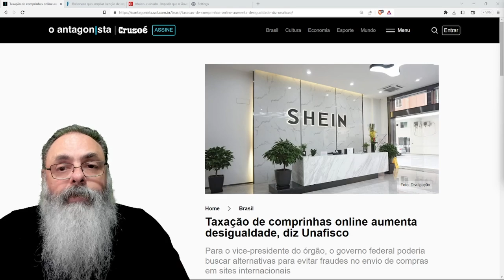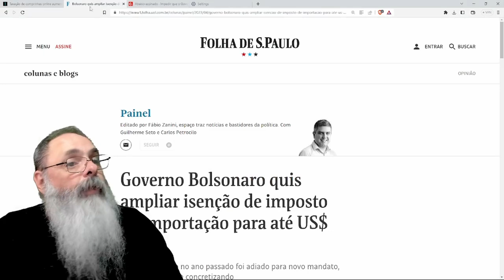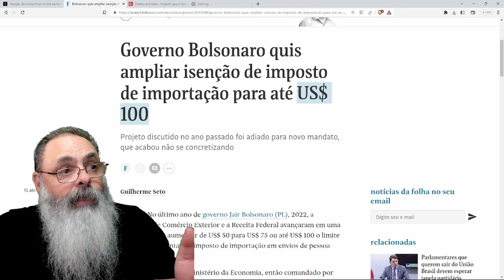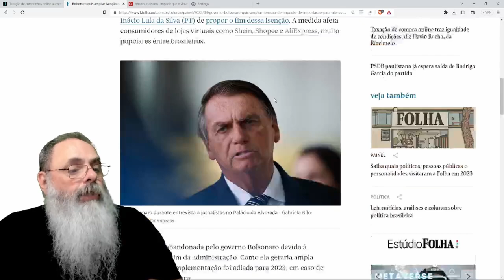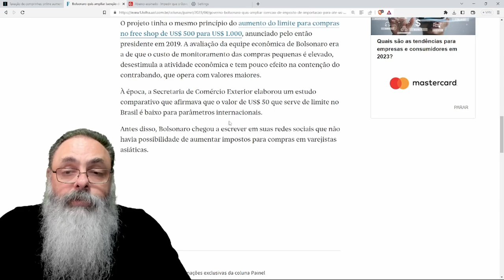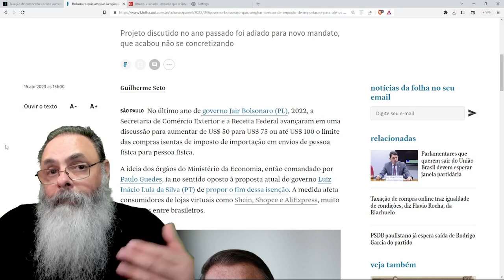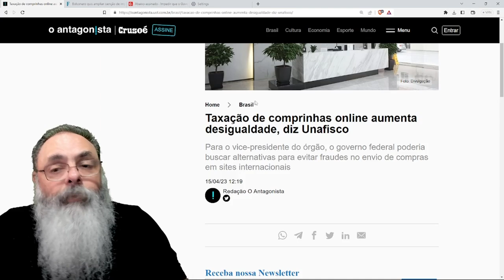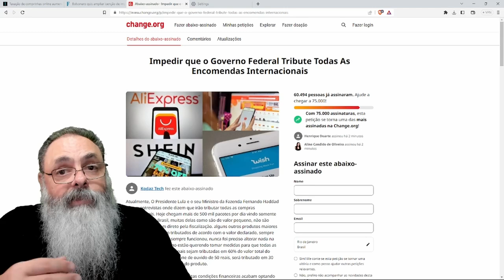BOLSONARO planejava AUMENTAR LIMITE para US$ 100 e afrouxar FISCALIZAÇÃO para INCREMENTAR a ECONOMIA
Ajude o canal:

16vmNcrA4Mvf7CaRLirAmpnjz1ZH3bWNkQ (Bitcoin)
LSCnrubCVcpuLrGTTLMqpwRTXvYz7vMbbA (Litecoin)
0x28aec946919c70e5e25d7c6785ede7622278b463 (Ethereum)
nano_1s6i6xwujzqnmie8nc3x8rfumdnebpsd6h4cp9wgkcpk4eb1xn5u7n48ok5b (Nano)
0x1302536c28695e47aaedd020aaf39f500cf6c22f (BNB)